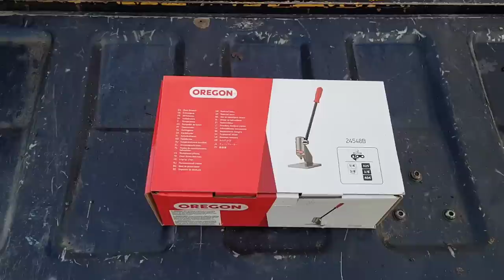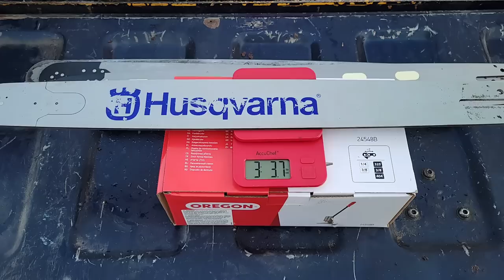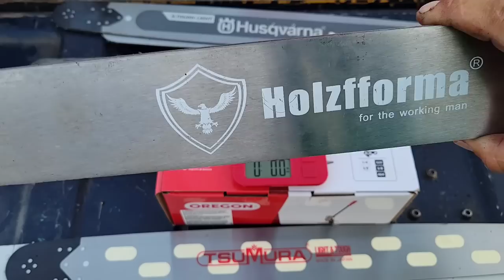Are long bars lighter then short bars?? let's find out.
are long bars heavier then short bars?? let's find out